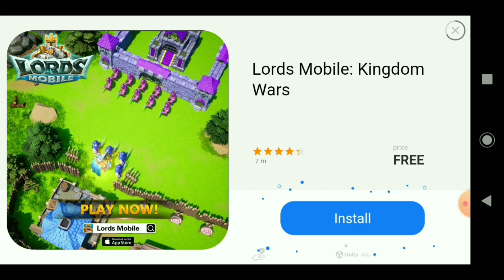Bad Piggies Ep. 7: Rise and Swine Finished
In this episode the levels do get a little tough but we eventually figure them out and finish Rise and Swine.